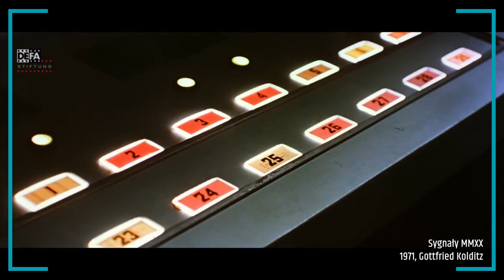Socjalistyczne kino science-fiction, czyli kosmiczny komunizm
Jak wyglądały socjalistyczne wizje przyszłości? Kto i po co wysyłał nastolatki w kosmos? Jak na tle kosmicznej konkurencji wypadała Polska?

Gościnnie: Maciej Peplinski
Prowadzenie: Bolesław Racięski
Realizacja: Jeremi Dobrzański
Kierowniczka produkcji: Kaja Łuczyńska
Montaż: Monica Vitti

Materiał zrealizowany w krakowskim Kinie pod Baranami, przy współpracy z Leibniz Institute for the History and Culture of Eastern Europe

Diese Maßnahme wird mitfinanziert durch Steuermittel auf der Grundlage des vom Sächsischen Landtag beschlossenen Haushaltes.
Publikacja została dofinansowana z budżetu kraju związkowego Saksonia.

Top 10:  klasyki i filmy kultowe w byłym bloku wschodnim:

Stalker (1979, ZSRR), Andriej Tarkowski
Aelita (1924, ZSRR), Jakow Protazanow
Na srebrnym globie (1987, Polska), Andrzej Żuławski
Solaris (1972, ZSRR), Andriej Tarkowski
Kin-Dza-Dza! (1986, ZSRR), Georgij Danielia
Seksmisja (1984, Polska), Juliusz Machulski
Milcząca gwiazda (1961, NRD/Polska), Kurt Maetzig
Diabelski wynalazek (1958, Czechosłowacja), Karel Zeman
Planeta burz (1962, ZSRR), Paweł Kłuszancew
W drodze na Kasjopeję (1974, ZSRR), Ryszard Wiktorow

Top 10: autorskie rekomendacje:

Ikaria XB-1 (1963,  Czechosłowacja),  Jindřich Polák
Tajemnicza ściana (1967, UdSSR), Irina Powołockaja, Michaił Sadkowicz
Koniec lipca w hotelu Ozon (1967, Czechosłowacja), Jan Schmidt
Kosmiczny rejs (1935, ZSRR), Wasilij Żurawliow
O-bi, O-ba. Koniec cywilizacji (1986, Polska), Piotr Szulkin
Człowiek z pierwszego stulecia (1962, Czechosłowacja), Oldřich Lipský
Listy martwego człowieka (1986, ZSRR), Konstantin Łopuszański
Jutro wstanę i oparzę się herbatą (1977, Czechosłowacja), Jindřich Polák
Eolomea (1972, NRD), Herrmann Zschoche
Muzeum (1989, UdSSR), Konstantin Łopuszański